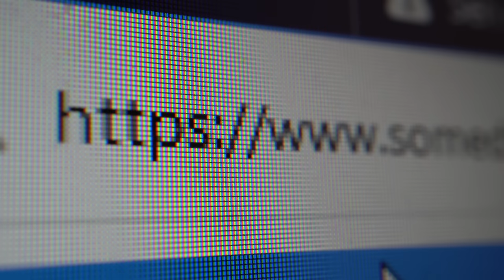12.26【賣香港樓租深圳住！】最激進抗爭手段，賣香港自住樓換美金，收息交租深圳樓，斗零都唔畀香港賺！@主持：Tony Choi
12.26【賣香港樓租深圳住！】最激進抗爭手段，賣香港自住樓換美金，收息交租深圳樓，斗零都唔畀香港賺！@主持：Tony Choi